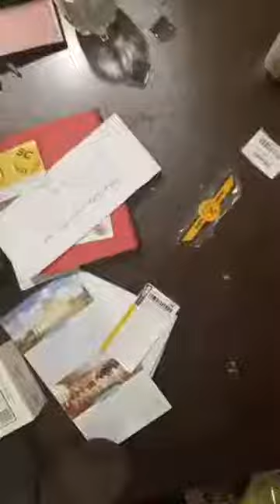تصاویری از خانه حسین رونقی ساعاتی پس از حمله ماموران امنیتی و تفتیش و ضبط لب تاب